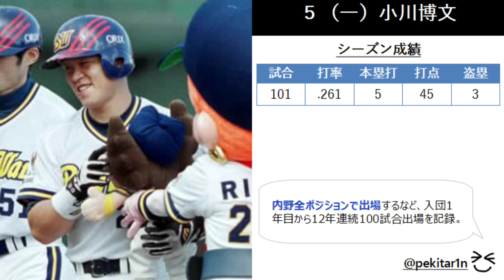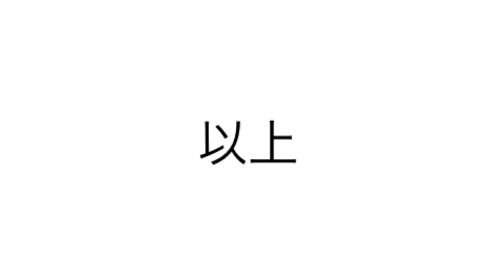【懐かしの強力打線#23】オリックス打線（オリックス・ブルーウェーブ：2000年）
2000年オリックス・ブルーウェーブの打線「オリックス打線」をまとめました。

１（左）田口壮
２（二）大島公一
３（中）谷佳知
４（右）イチロー
５（一）小川博文
６（Ｄ）藤井康雄
７（三）Ｊ・アリアス
８（捕）日高剛
９（遊）塩崎真

「2019年打撃データを分析してみた」等の
動画内で使用している「2019年プロ野球データ」ページを限定公開します！
登録者の方はコメント欄からご連絡ください！